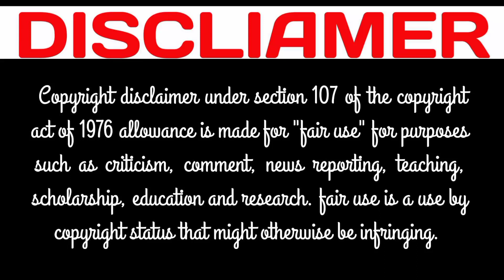Lisa Ann Age, Biography , Boyfriend , Husband , Family , & More .